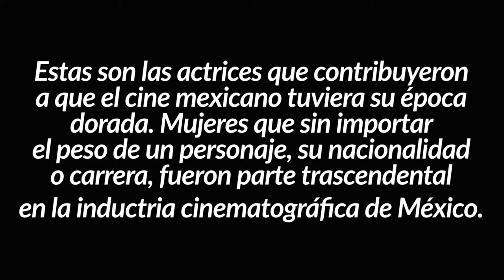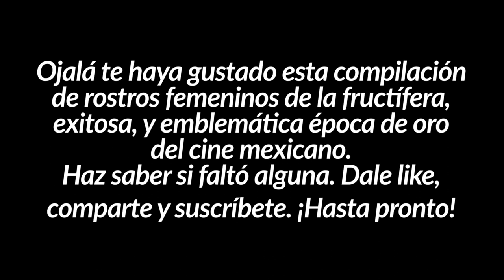Todas las actrices de la época de oro del cine mexicano 1936-1956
¿Quiénes fueron las actrices que contribuyeron a que el cine mexicano tuviera su máximo esplendor como industria?

Aquí te presento la lista completa, o al menos lo más posible, de las todas las actrices que participaron en la época de oro del cine nacional, del cine mexicano, la cual abarca el período de 1936 a 1956, con algunas variantes que puede abarcar algunos años antes o después de este período. Cada una de ellas puso un invaluable granito de arena, o una gran roca que sostiene cada historia, cada foto, cada palabra dicha, con su interpretación, con su verdad, con sus gesticulaciones, sus miradas, caracterizaciones y su alma.

Su talento, carisma, ángel, simpatía, valentía, elegancia, porte, alma corazón, son las características que las llevaron a traspasar las fronteras de los corazones del público, sin importar si ellas trabajaron como actrices de reparto, protagónicos, villanas, dama joven, si tuvieron largas trayectorias o sólo hicieron algunas cuantas películas, si eran extranjeras o nacionales, todas, absolutamente todas, son importantes para el cine nacional en su época dorada.

Deja tus comentarios, opiniones y sugerencias.

Actrices de la época de oro del cine mexicano que aparecen (por orden alfabético):